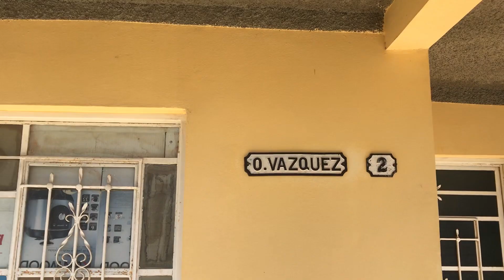Una calle escondida: Octavio Vazquez, Las Tunas, Cuba🇨🇺Real | @TheTunaShows🇨🇺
Hola amigos en este video haremos un recorrido por una calle que parece que esta escondida a los ojos de los tuneros.